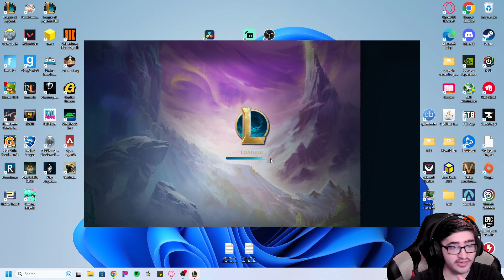I was super contested on void comp but I had the augment | tft set 9 ranked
In this video, i got a insane void comp start and the void augment to make them have more health and damage. so i already had a advantage over the other void players but is it enough or will the rng favor them. And as always, feedback and thoughts are very much appreciated!